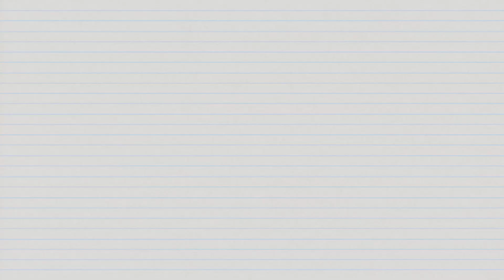Pliska - first capital of Bulgaria / Плиска - първа българска столица